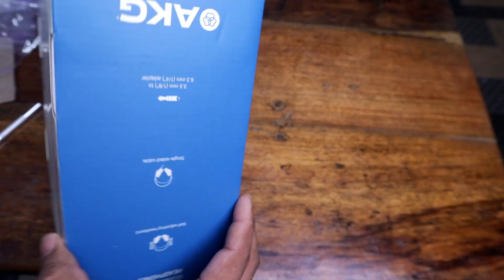AKG K72 Headphone Review & Unbox |Best Studio Headphone for Video Editing & Music ,Mixing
Best studio headphone  for video editing under rs3000
Best studio headphone in 2024 under rs3000

AKG K72

AKG K52

AKG K92